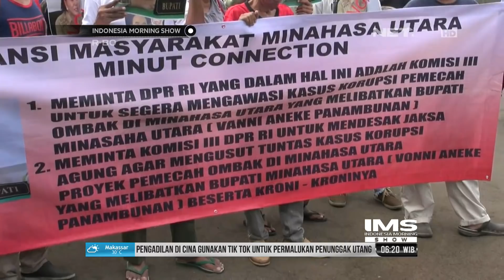Aliansi Masyarakat Minahasa Utara Menuntut Bupati Minahasa Utara Dipecat